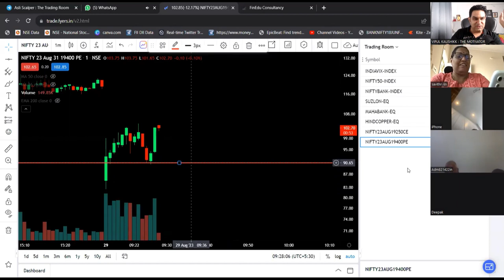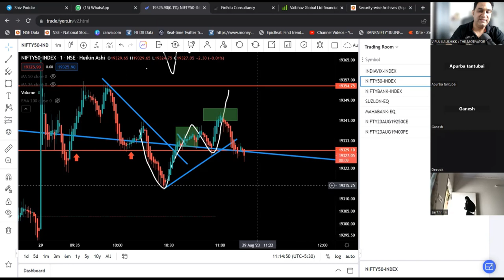Live Trading || Nifty BankNifty || Trading Room Highlights